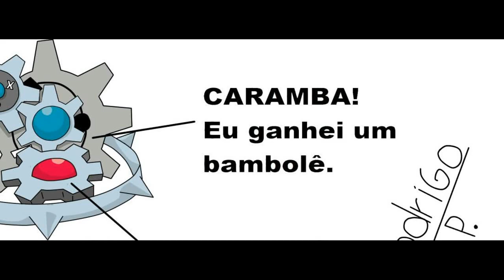Pokemon do mês #01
Um vídeo com 4 tirinhas de uma evento semanal chamado Pokémon Da Semana realizado no grupo Casa do Smeargle no Facebook.